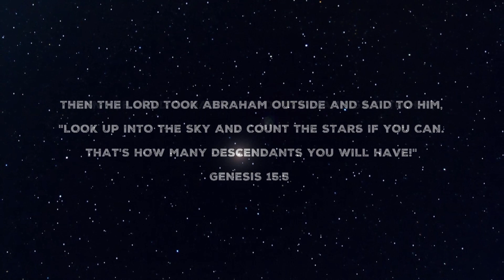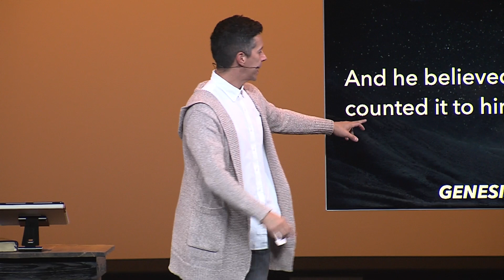Abraham: Covenant | Nikomas Perez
Do you struggle to believe in God's promises for your life? In Genesis, Abraham doubted God's promises of offspring and land. Yet, his unwavering faith transformed him into a symbol of righteousness.
Welcome to Harvester Christian Church, located in St. Charles, MO, where our mission is to lead people to find and follow Jesus.

Visit us in person or online.
SERVICE TIMES
On campus | 8am • 9:30am • 11am
Online | 9:30am • 11am • 5pm